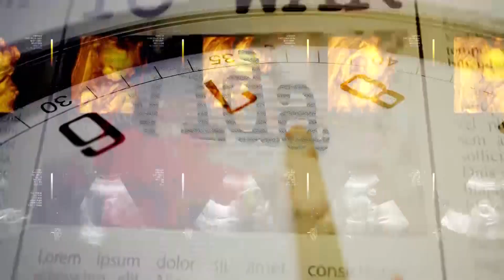En hora punta: Evangelium Vitae Vs. Muerte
Continuamos dando voz a aquellos cuya voz es más acallada: los niños que sufren el aborto. Hoy el Dr. José Luis Pérez nos expondrá las notables diferencias que hay entre lo que san Juan Pablo II nos transmitió a través de la Encíclica Evangelium Vitae y la cultura de la muerte que la sociedad actual nos quiere imponer.